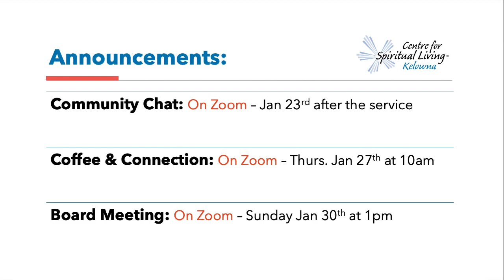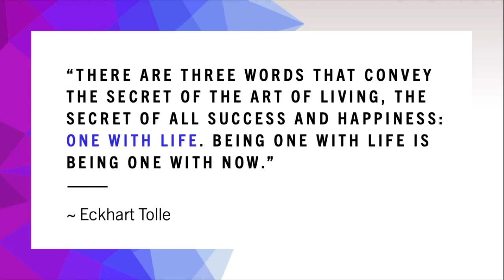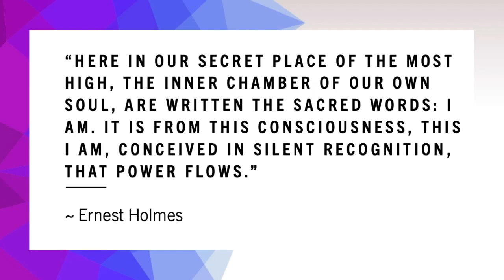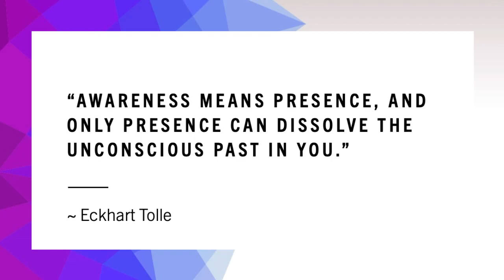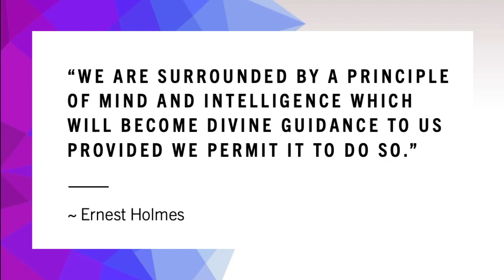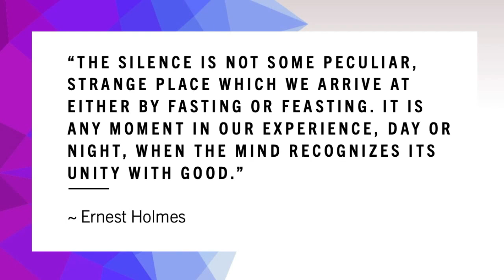Embrace the Now - FULL SERVICE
This video is a recording of CSL Kelowna's weekly New Thought livestream service. You can enjoy the services in real-time every Sunday at 10:30am (PST). We hope you will be inspired by the uplifting music and thought-provoking message.

The Centre for Spiritual Living Kelowna is a community of individuals dedicated to personal growth and development; spiritual practices like meditation, prayer, and mindfulness; self-care and self-compassion; and conscious manifestation. We practice Science of Mind principles based on the teachings of Ernest Holmes.

This community is supported by the generous donations of members and friends.